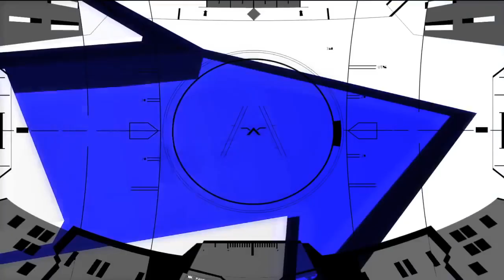So... Exclusives ARE Important?!?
But I thought Multiplats were more important...

Nintendo, Gaming